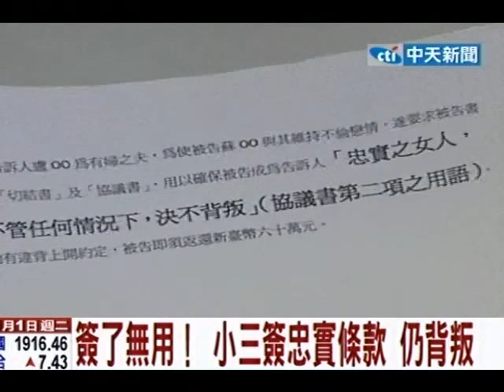簽了無用！小三簽忠實條款 仍背叛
中天新聞》台中市有名盧姓男子交付近80萬元給蘇姓外遇女子，要求對方簽訂「忠實女人」切結書，沒想到對方仍離去，讓他憤而報警告對方詐欺，蘇女被依相姦罪判處2個月徒刑且得易科罰金。